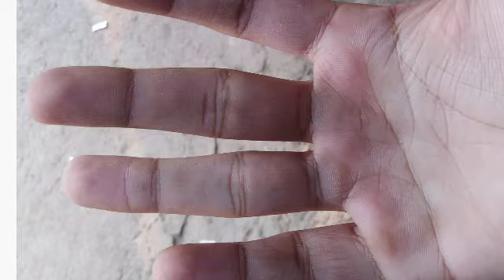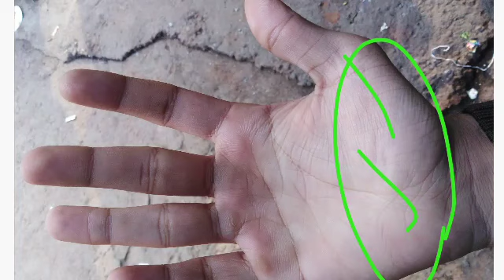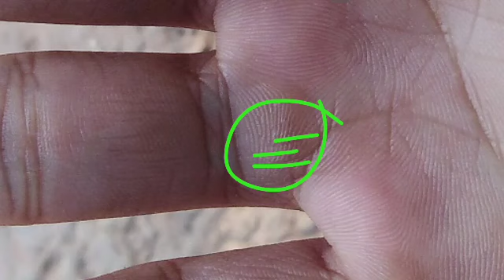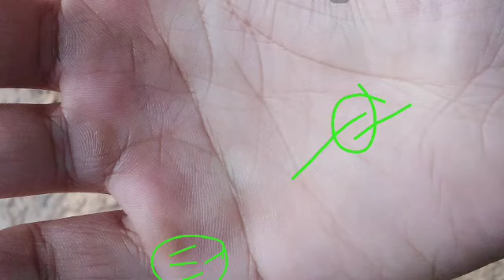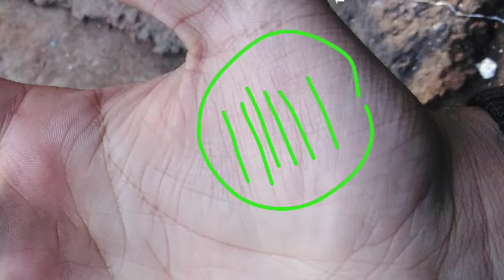हाथ में मछली का चिन्ह होता है बेहद शुभ। Rishabhji the palmist, hastrekha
fish sign on palm, fish sign machli ka nishan, fish sign on ketu parvat maniband rekha, fish sign on manibandh, videsh rekha videsh yatra rekha, foreign line, dhan labh dhan rekha, achanak dhan labh, achuk upay palm reading, Palmistry, marriage line vivah rekha, Hast rekha, Sarkari naukri rekha Whole hand analysis, real hand analysis Government Job line lucky hand male lucky hand guru parvat shani parvat  astrology